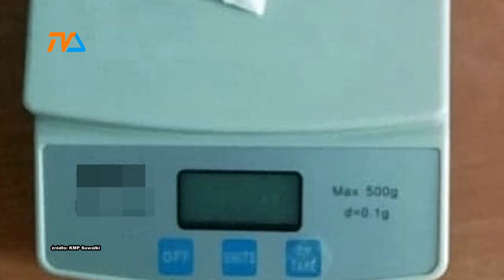Dragi w … chusteczkach |TVSUWAŁKI